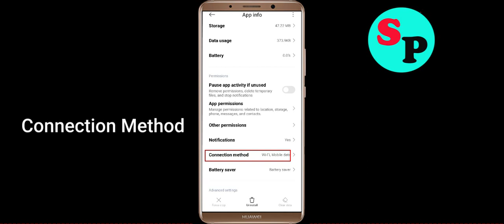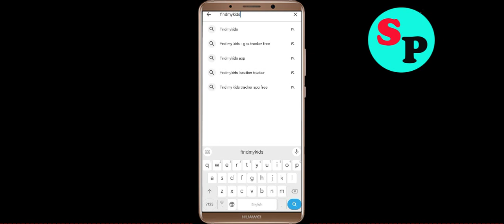Fix Find my kids Oops Something Went Wrong Error in Android- Please Try Again Later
Let's Fix Find my kids Oops - Something Went Wrong Error in Android - Please Try Again Later just follow some basic steps to fix this issue.